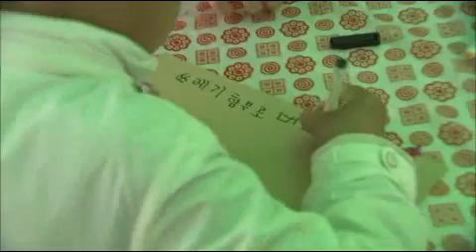[대구MBC뉴스] 지구의 날 "차 없는 거리"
방송: 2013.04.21(일) 대구MBC 뉴스데스크
내용: 지구의 날 "차없는 거리" - 권윤수 기자